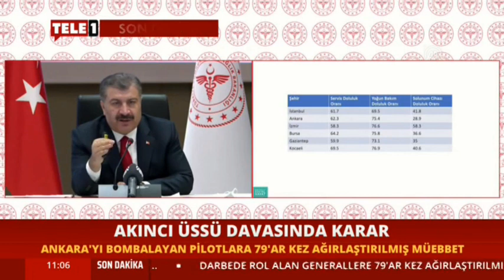Can Ataklı Gündemi Yorumluyor 26 11 2020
TELE 1 TV den alıntı